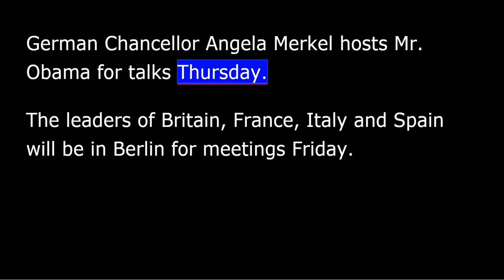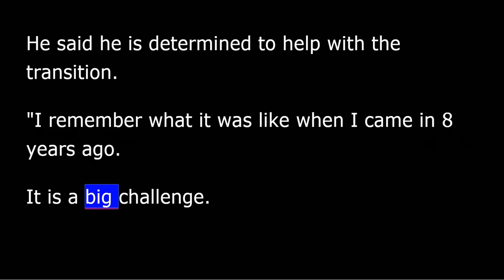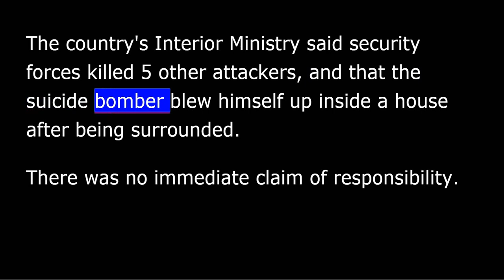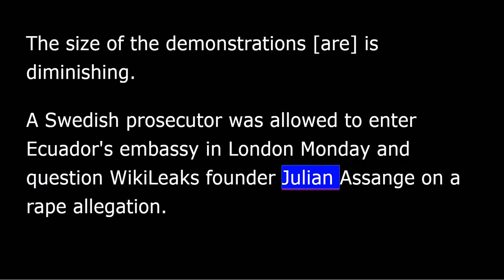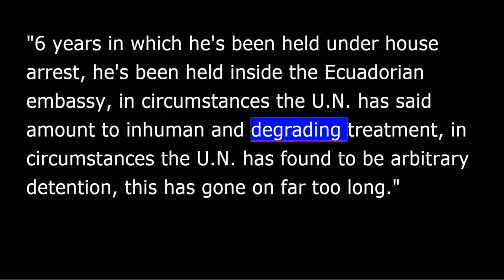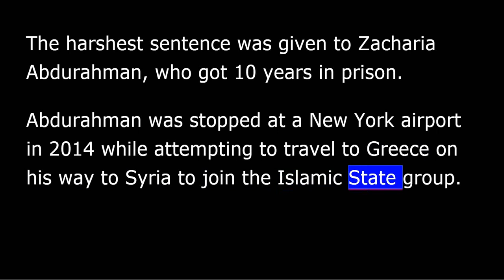VOA news for Tuesday, November 15th, 2016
From Washington, this is VOA news. I'm David DeForest reporting.
U.S. President Barack Obama leaves Monday on his final foreign trip as president.
Mr. Obama's advisers expect President-elect Donald Trump to be the primary topic of discussion with world leaders. The president's itinerary includes stops in Greece, Germany and Peru.
German Chancellor Angela Merkel hosts Mr. Obama for talks Thursday. The leaders of Britain, France, Italy and Spain will be in Berlin for meetings Friday.
Before leaving Monday, the president held his first White House news conference since last Tuesday's election. Mr. Obama said he believes President-elect Donald Trump is not as ideological as people think and that he will be a pragmatic leader as long as he is surrounded by good people.
He said he is determined to help with the transition.
"I remember what it was like when I came in eight years ago. It is a big challenge. This office is bigger than any one person and that's why ensuring a smooth transition is so important." :President Obama.
Pakistan says overnight shelling by Indian forces across the disputed Kashmir frontier has killed seven Pakistani troops.
The military says the incident occurred in the Bhimber sector along the "Line of Control," which separates Pakistani and Indian portions of the divided Himalayan region. Pakistani troops retaliated.
The government in New Delhi did not immediately respond to the report.
The United Nations says more than 54,000 people have been displaced in Mosul, where an Iraqi military operation is underway to free the city from Islamic State militants.
A U.N. spokesman says the number of displaced people has increased by 6,600 since Friday, with most of them fleeing to displaced persons' camps.
Iraqi special forces say they are checking all displaced people for suspected links to IS.
A suicide bomber killed six people and wounded six others Monday in the southern Iraqi city of Karbala.
The country's Interior Ministry said security forces killed five other attackers, and that the suicide bomber blew himself up inside a house after being surrounded.
There was no immediate claim of responsibility.
China's president has offered the U.S. president-elect congratulations on his recent win at the polls.
Chinese state broadcaster CCTV said Xi Jinping and Donald Trump agreed on Monday to meet "at an early date" to discuss the relationship between the two countries.
And Russian President Vladimir Putin telephoned congratulations to Trump Monday and said Russia is ready for a "partner-like dialogue" with the United States.
Trump's office said the two talked about a range of issues.
Protests continued Monday in the United States against the election of Donald Trump.
Hundreds of students walked out of classes at a high school in Los Angeles and in another in suburban Washington DC, following a night of protests in major U.S. cities.
The size of the demonstrations [are] is diminishing.
A Swedish prosecutor was allowed to enter Ecuador's embassy in London Monday and question WikiLeaks founder Julian Assange on a rape allegation.
Assange has been taking refuge in the Ecuadorian embassy in order to avoid extradition to Sweden, where he faces charges of sexually assaulting a woman. He denies the charge.
One of his lawyers, Jennifer Robinson, questioned the conditions of his exile in the embassy. "... six years in which he's been held under house arrest, he's been held inside the Ecuadorian embassy, in circumstances the U.N. has said amount to inhuman and degrading treatment, in circumstances the U.N. has found to be arbitrary detention, this has gone on far too long.”
The questioning is scheduled to continue for several days.
The military court martial of U.S. Army Sergeant Bowe Bergdahl has been delayed until May 15. The delay came after prosecutors requested more time to retrieve classified evidence that was requested by Bergdahl's defense team.
Bergdahl was captured by the militant Haqqani Network and held captive for five years.
He is accused of deserting his post in Afghanistan and misbehavior before the enemy. He faces life in prison.
A U.S. judge in Minnesota is sending three Somali-Americans to prison. The three were found guilty of conspiring to provide material support to the Islamic State group.
Judge Michael Davis gave two of the men lighter sentences because they cooperated with the government.
The harshest sentence was given to Zacharia Abdurahman, who got 10 years in prison. Abdurahman was stopped at a New York airport in 2014 while attempting to travel to Greece on his way to Syria to join the Islamic State group.
Looking at markets, on Wall Street, U.S. stock indexes were mixed at the close of trade on Monday.